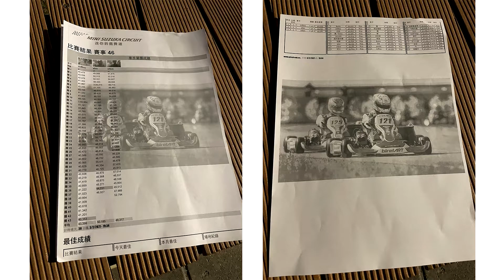Go Kart 紀錄｜迷你鈴鹿賽道｜40.353s｜EP.10｜Mini Suzuka Circuit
2021. 2/3 Go Kart
大魯閣草衙道 迷你鈴鹿賽道  30分鐘場
Best Lap Time - 40.353s
Vehicle - Birel N35